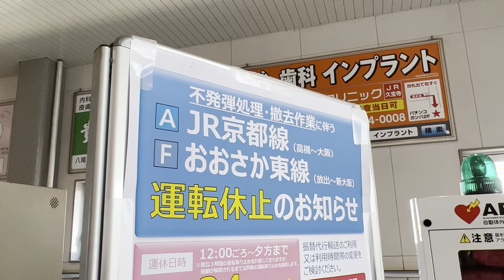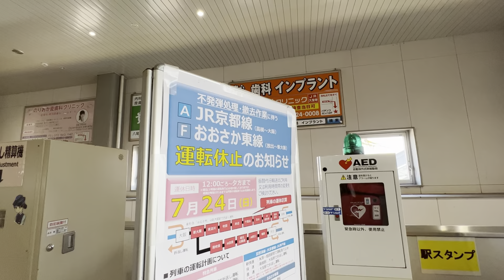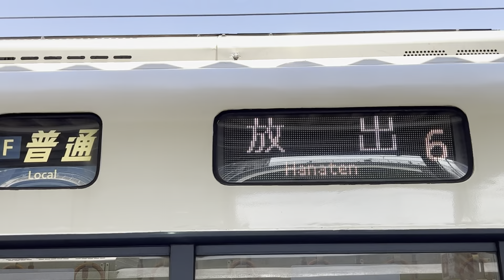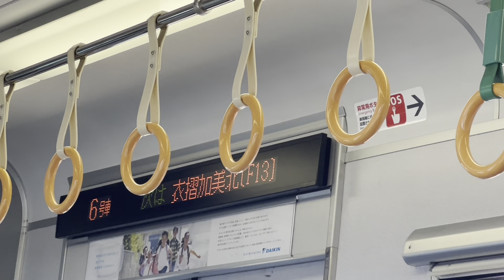【不発弾処理による運休】明るい時間に普段はないおおさか東線久宝寺始発放出行きに乗ってきた‼︎